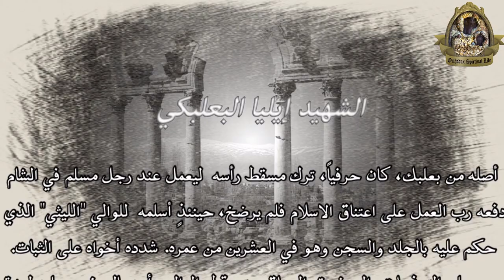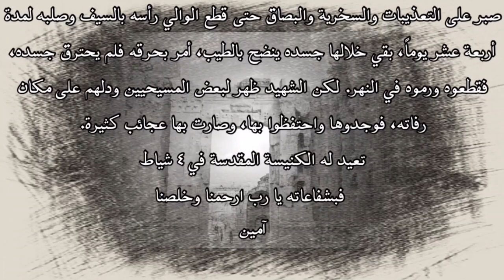طروبارية القديس إيليا البعلبكي ٧٧٩م، بصوت قدس الأرشمندريت بندلايمون فرح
الشهادة أقرب طريق إلى القداسة...  والشهيد مثال المحبة الكاملة لله... فلنتمثل بهذه المحبة ونحتمل كل تجارب وضيقات حياتنا بصبر لنتبع المسيح حتى نكمل الشهادة وننال الحياة الأبدية.
ملاحظة: أيقونة القديس إيليا البعلبكي في الفيديو رسم قدس الأرشمندريت بندلايمون فرح

نتمنى تقديم ارائكم بتعليق يساعدنا في تطوير المحتوى
واذا كنت من الزوار الجدد لا تنسى الإشتراك فيها وتفعيل زر الجرس لكي تشاهد الفيديوهات القادمة والسابقة.
انتظرونا بفيدوهات جديدة...ولمشاهدة السابقة
تابع الروابط التالية:⬇️⬇️⬇️